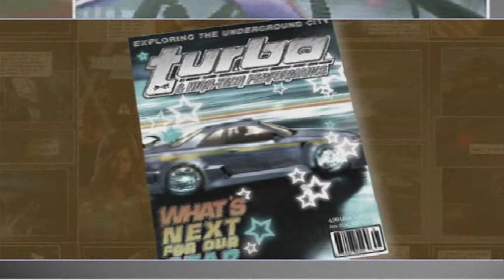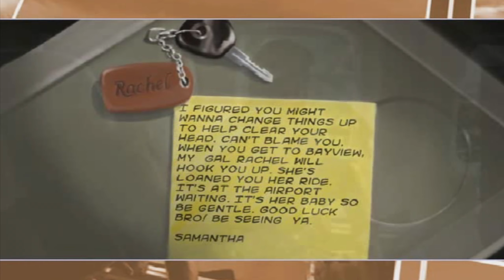Прохождение Need For Speed Underground 2 - ПРИВЕТ BAYVIEW - Начало #1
Всем привет на первой серии по прохождению Need For Speed: Underground 2. Вторая часть легендарной игры! Европейская версия игры с русской озвучкой. Пройдем?

Ставь лукаса, если понравился ролик!
Ставь дизлукаса, если ролик ужасен!